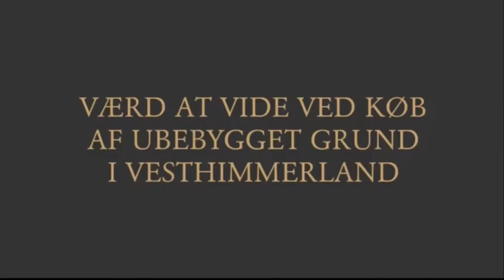Værd at vide ved køb af ubebygget grund i Vesthimmerland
I videoen fortæller Advokat Søren V. Andreasen, hvad du skal være opmærksom på hvis du køber en ubebygget grund i Vesthimmerland, som du gerne vil bygge et hus på.